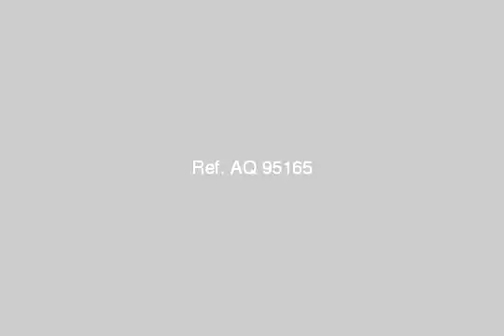Chalet For Sale In North Coast - mlseg.com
- الكيلو 120 بعد مارينا 7 ب 20 كيلو  - Egypt Real Estate |    North Coast |        Chalet For Sale